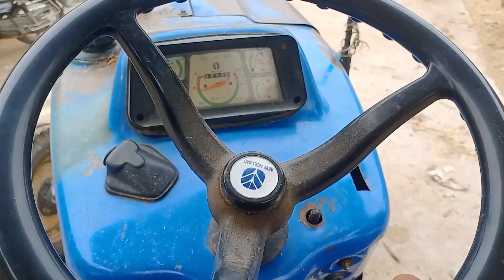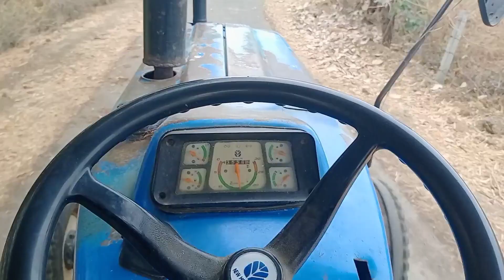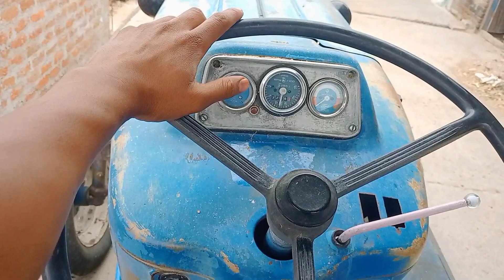Aub Hogi Moong 🌱 Ki Kheti